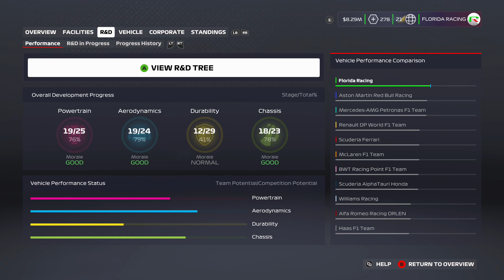Mick Beats Ferrari & I Save My Engine at Formula 1's British GP! (F1 My Team Florida Racing) P11 S4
Mick Schumacher "Little Shoe" Started P5 and Beat the Ferrari's at Formula 1's British Grand Prix!
I Started P22 after a Spin in a Wet Qualifying Session, took care of my worn engine through out and finished P14, Great Day all things Considered!

Florida Racing
F1 Racing
Formula 1

Console used is Xbox One X